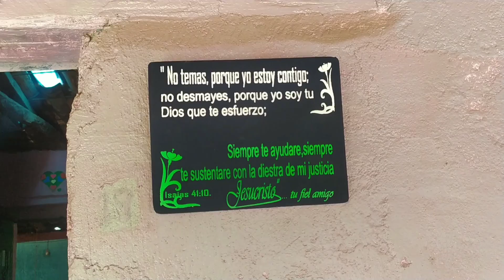Reto del licuado de chile picante y dulce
Apoyanos con tu 👍👍

Si te quieres unir a nuestra página de facebook: De todo un poco

y en Instagram como: detodounpocochapin